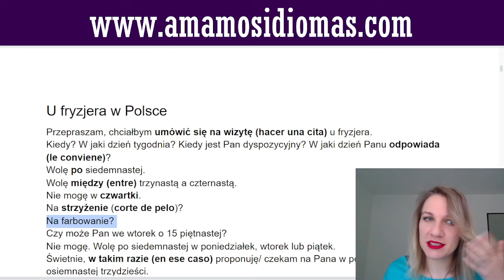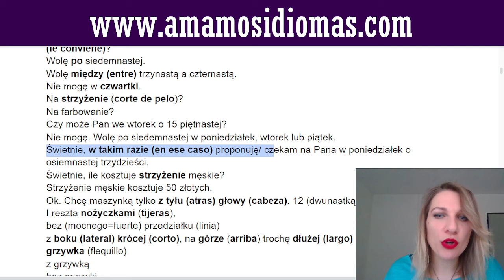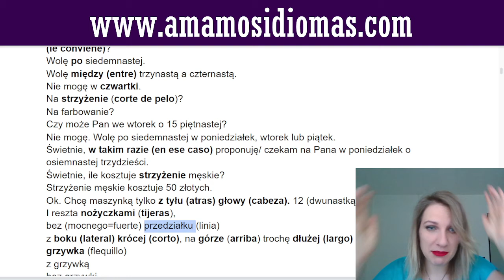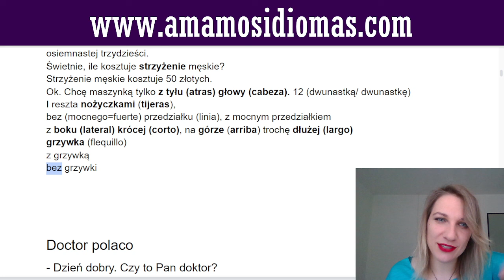💇‍♂️🇵🇱 Peluquero polaco: como hablarlo y obtener lo que queremos en idioma polaco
Como decir al peluquero lo que queremos hacer con nuestro pelo?
Aquí te explico que tenemos que decir al peluquero polaco.

Versión escrita de este diálogo se encuentran en nuestro blog ⬇️  (link más abajo)

En esta lista de reproducción, también podrás encontrar muchas conversaciones que podrán ser de gran ayuda para complementar y mejorar tu idioma polaco.

Sí quieres mejorar muy rápidamente tu idioma polaco, en "Amamos Idiomas" tenemos un gran número de herramientas que te podrán ser de gran ayuda, desde clases gratuitas, hasta libros de aprendizaje intensivo y cursos estructurados disponibles en nuestra platafroma educativa.